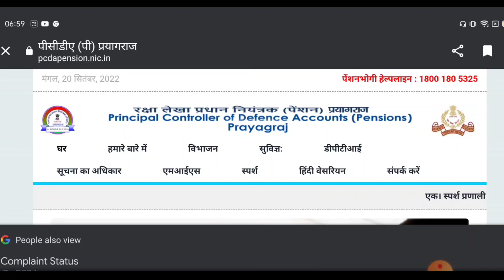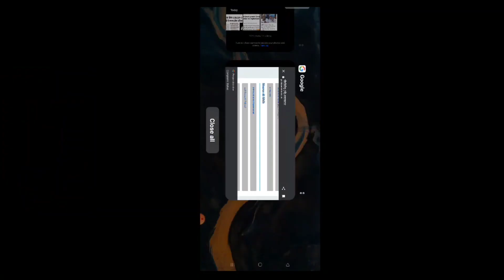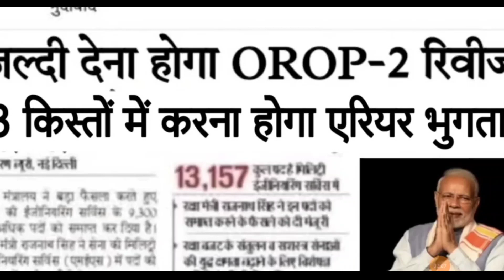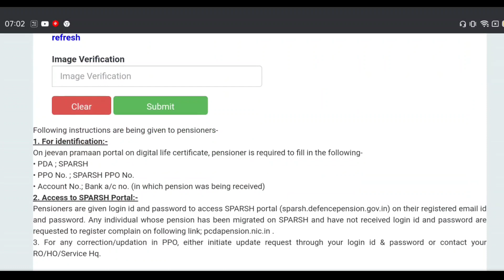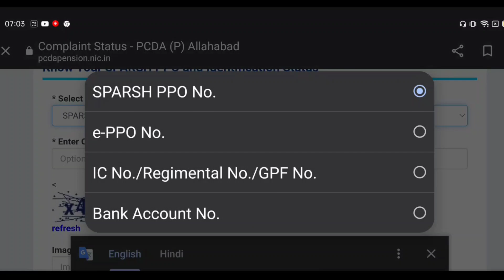Good News आ गया OROP पेंशन भोगियों की पेंशन सौगात OROP LATEST NEWS